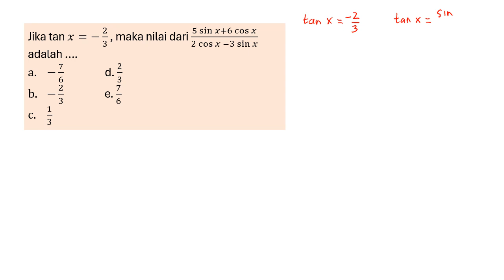Perbandingan Trigonometri | Jika tan x = -2/3, maka 5 cos x + 6 cos x / 2 cos x - 3 cos x